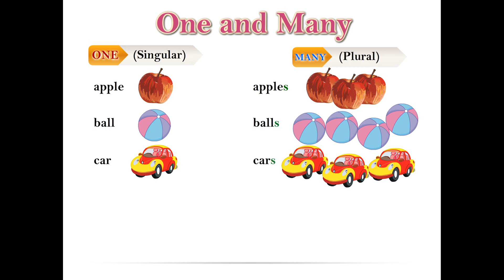Canvas English Pre Primer | Chapter - 11 | One and Many | Animated video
A new series of Vardhman "Canvas" is presenting "English Pre Primer" in which children are taught to read Canvas English Pre Primer through digital medium.